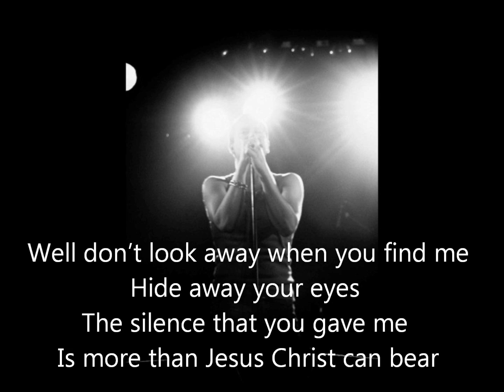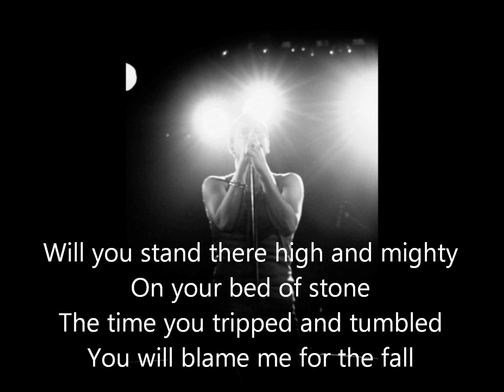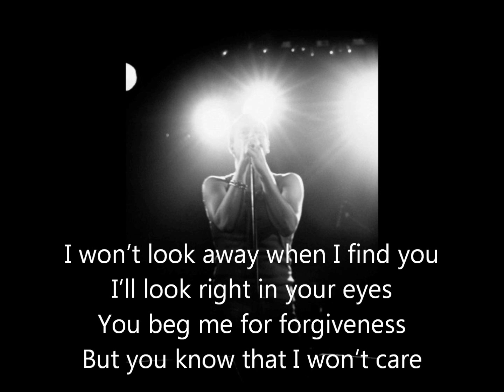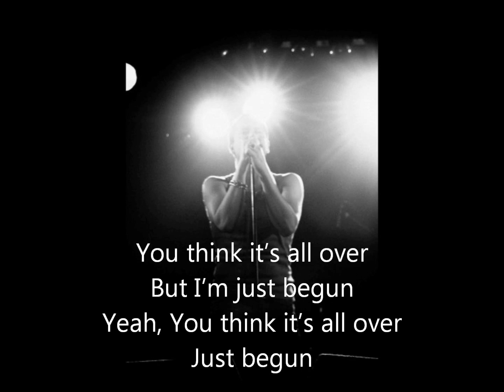Zeus - Just Begun lyrics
sorry, if I make a mistake